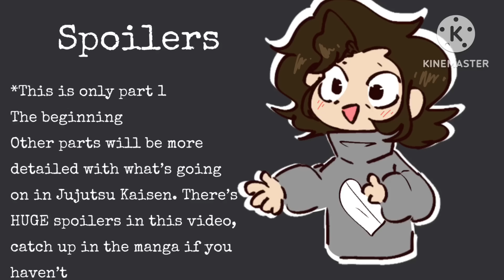Hashira’s react to Jujutsu Kaisen ||Gacha|| Kny + Jjk || Demon Slayer|| part 1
Hello,

Apologies for the wait, um I might have to do some changing but for now enjoy :)

Video 1-

Video 2-

Video 3-

Video 4-

Video 5-

Video 6-

Video 7-

Video 8-

Video 9-

Video 10-

Serious——-

Video 1-

Video 2-

Video 3-

Video 4-

Video 5-

Video 6-

Video 7-

Video 8-

Video 9-

Video 10-

Future videos-

Yuji-

Nobara-

Megumi-

Gojo-

Shoko-

Suguru-

Yaga-

Panda-

Maki-

Toge-

Mai-

Yuta-

Momo-

Togo-

Noritoshi-

Mechamaru-

Nanami-

Haibara-

Mahito-

Sukuna-

Urame-

Mei mei-

utahime-

Choso-

Hakari-

Kirara-

Hajime-

Hiromi-

kenjaku-

Junpie-

Riko-

Yorozu-

Toji-

Always credit the people guys :)